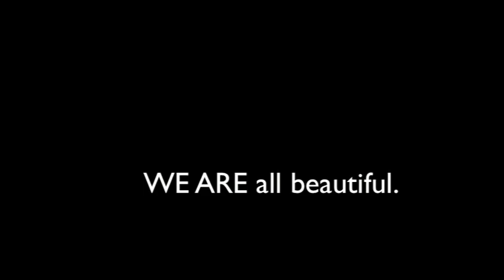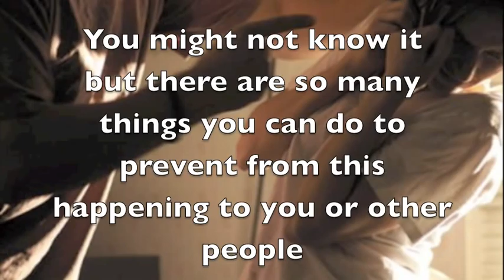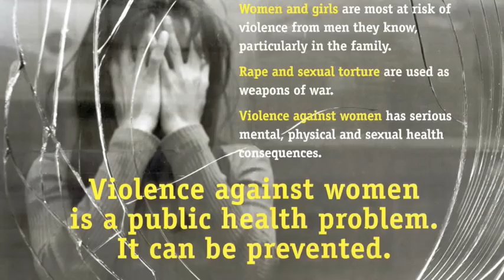VIOLENCE AGAINST WOMEN. Cawthra park psa.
My civics project on violence against women.

there is the white ribbon foundation and so many more.

Please. take action. stop the violence.